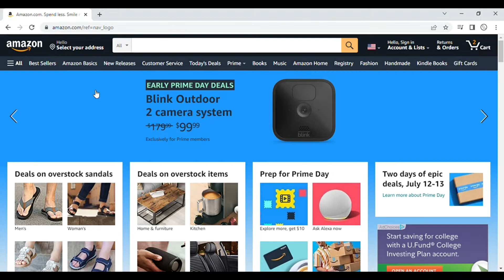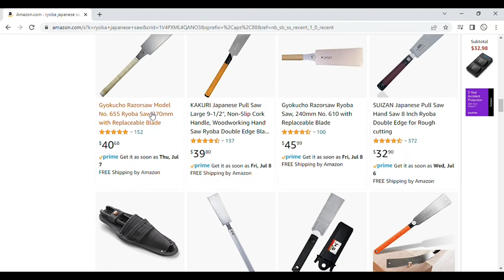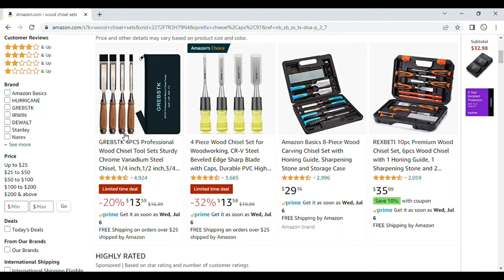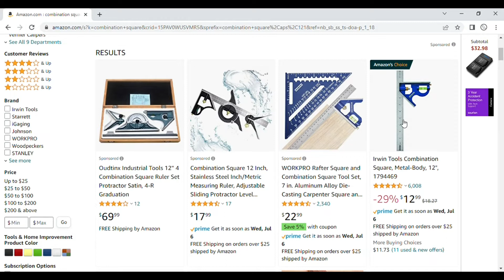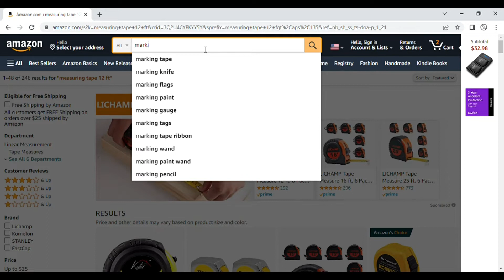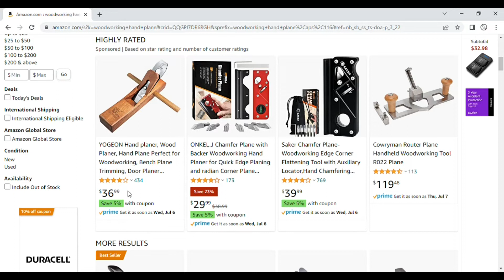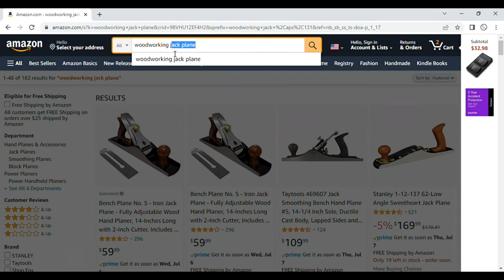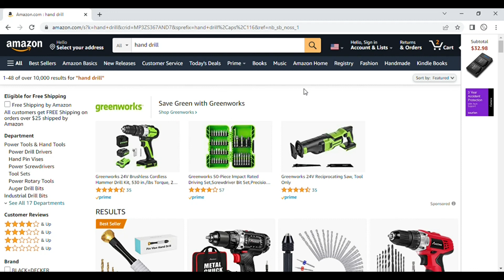COMPRA TU KIT DE HERRAMIENTAS MANUALES DE CARPINTERIA EN AMAZON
EN ESTE VIDEO  REPASAMOS LAS HERRAMIENTAS DE LAS CUALES HABLAMOS EN EL VIDEO ANTERIOR DESDE LA PAGINA DE AMAZON.

LIKNS DE LAS HERRAMIENTAS:
1- sierra Japonesa Ryoba
3-escuadra de combinacion
4-cinta metrica
5- navaja para marcar
7- cepillo o garlopa no.5